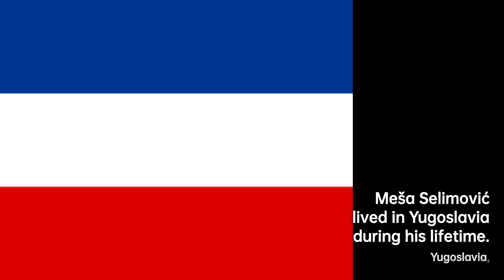Meša Selimović: Unraveling Literary Traditions | Writers & Novelists Biography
Selimović researched the roots of his family and found out that he originated from the Drobnjaci tribe. Most members of the tribe consider themselves to be Serbs, while some are Montenegrins. It is claimed that a part of the family converted to Islam in order to protect their Christian brethren.
In his 1976 letter to the Serbian Academy of Science and Arts, Selimović stated for the historical record that he regarded himself as a Serb and belonging to the corpus of Serbian literature. Selimović was a full member of the Academy of Sciences and Arts of Bosnia and Herzegovina, and a member of Serbian Academy of Sciences and Arts.
In his autobiographical narration, Sjećanja , which Selimović complements with a memoir features thus transforming them into memoir prose, Selimović describes environment and milieu of his Bosnian Muslim origin. He is using discursive self-perception, and confronts and auto-reflect his identity as a complex and composite. Since perception of national belonging is distinctly subjective and simplistic, auto-perceptions are considered discursive creations, representamen, where memoirs overlap with socio-historical context. In doing so, and through lens of imagology, his autobiographical discourse becomes textual construct, or an imaginary discourse. Selimović's imaginarium turns his cultural self-reflection of his Bosnian Muslim identity into oddity, but he also describes it as a complex. His memories author then transpose on entire group, with a series of images.
Through the rhetoric of the image, Selimović confirms the cultural differences of Bosnian Muslims, and in that sense, his autobiographical narrative representamen confirms and strengthens the cultural and collective ethnic identity of Muslims. Selimović clearly define himself by stating, "I am a Muslim", and, "I am attached to my Bosnian and Muslim origins".
On the other hand, when Selimović brought forward the information about his Christian origin, some Bosnian Muslim critics attacked him, claiming that "they also knew about their origin", and asking him what is to be achieved with publicly expressing such information.
Critics consider this to be a rationalization of his choice to seek recognition as writer belonging to Serbian literary circle, by claiming that his paternal heritage was that of Orthodox Christian identity, alleging a conversion to Islam back in the 17th century for pragmatic reasons. The chapter Parents in his Sjećanje provoked reaction and criticism in his native country, and will be deemed a "constructed phantasm", or imaginary discourse. Critics contemplated about the reasons for this, as they called, "falsification of one's own family heritage", explaining it as a "vengeful act of defiance", and stating that Selimović's main conflicts trace back to his Muslim roots and his expression of disappointment in Bosnian environment and Bosnian Muslim milieu.
He was a communist and atheist.
According to his grandson Nikola, Selimović considered himself to be a Serbian writer of Muslim origin. He claimed that his mother received threats from Sarajevo-based organizations because "he did not have a Muslim name", which was the kind of situations which led Selimović to leave Sarajevo and settle in Belgrade in the first place.